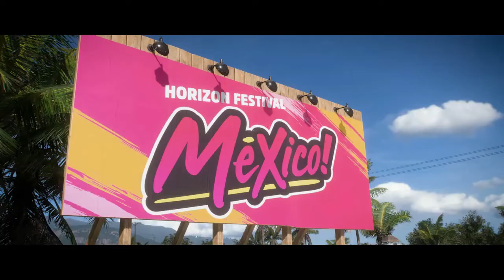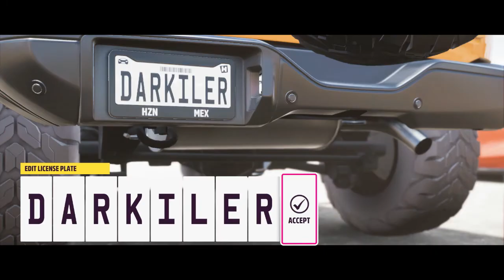forza horizon 5 | PC | STORY MODE | Mission | Ryzen 5 5600x |GTX 1060 ti oc | EP-1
▶Processor : Ryzen 5 5600X  Processor.
▶RAM : HyperX 8GB DDR4 2400 RAM.
▶Motherboard : Asus Prime B550M-K Motherboard
▶Storage : 250 GB M.2 NVMe Solid State Drive.
▶Storage : 1TB WB Hard Disk.
▶Microsoft Windows Windows 10 Pro.
▶Graphic Card: GTX GEFORCE 1060 Ti Oc.
▶Cabinet : Msi Forge-100m